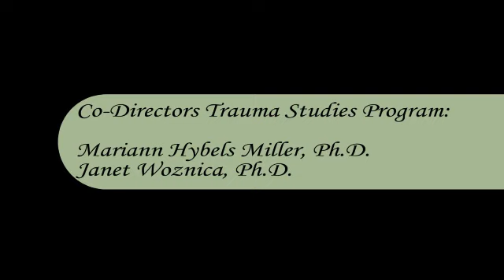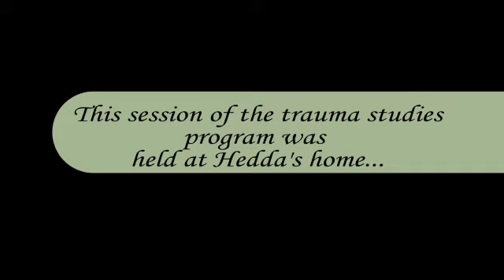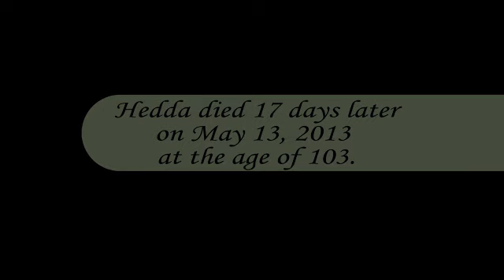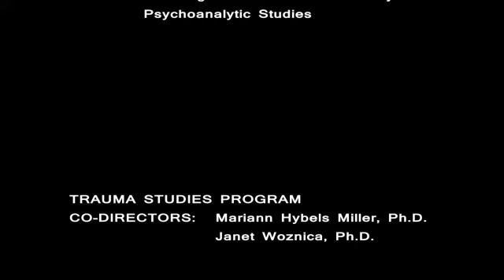Hedda Bolgar Final Lecture "Forced Migration/Immigration" for LAISPS Apr. 26, 2013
Trauma Studies Program